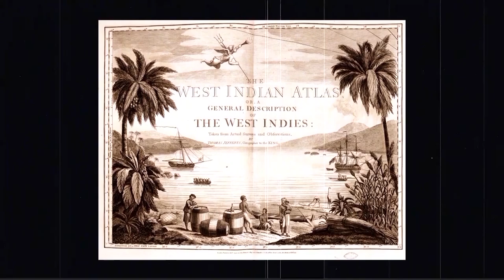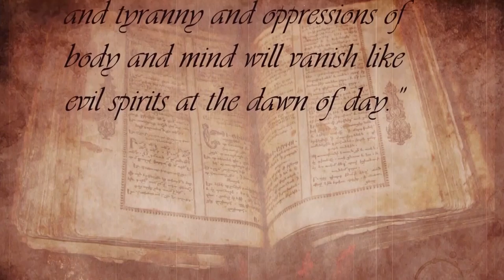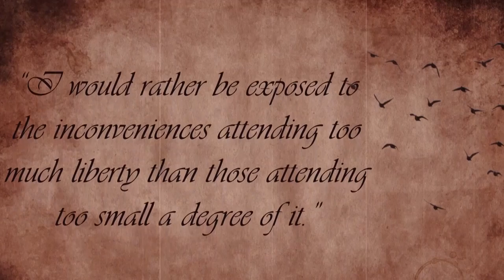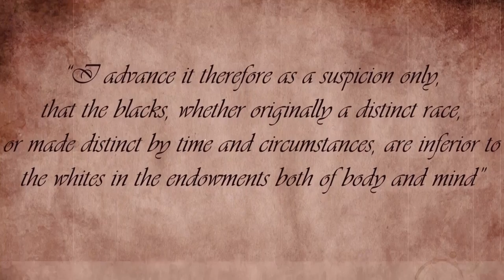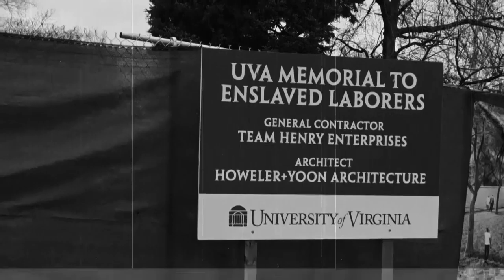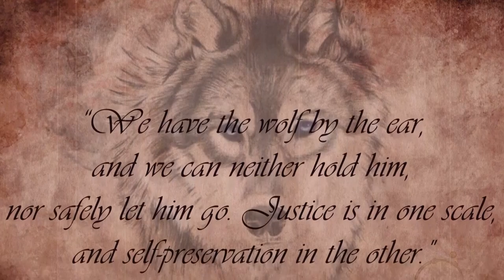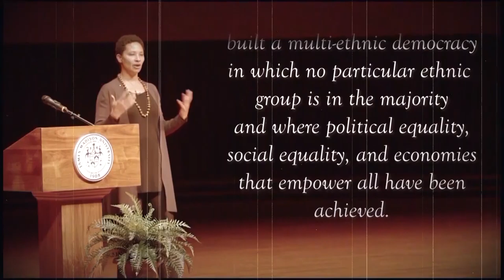Charlottesville: Democracy, Diversity and the Paradoxical Legacy of Thomas Jefferson // NHD 2019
Charlottesville: Democracy, Diversity and the Paradoxical Legacy of Thomas Jefferson
Theme: Triumph and Tragedy